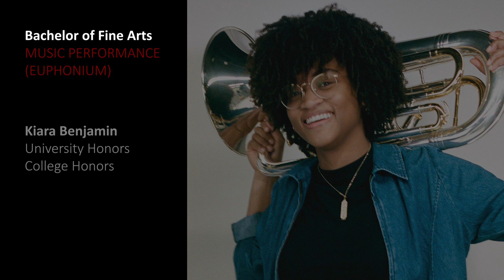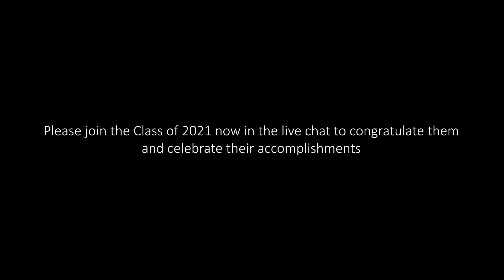Class of 2021 Music Virtual Diploma Ceremony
The Carnegie Mellon University School of Music is pleased to recognize the graduates and diploma recipients of the Class of 2021! Join the students, faculty and staff for this celebration of their achievements, featuring music from the 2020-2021 academic year, photos and videos from students and faculty.

This ceremony premieres on the School of Music YouTube channel on Sunday, May 23, 2021 at 1 PM EDT, following the university's online conferral of degrees which will be streamed on CMU's commencement page starting at 11 AM We invite School of Music students, their families, and faculty to join us here at 1PM and use the live chat feature of the YouTube premiere to share in the moment.

View the digital School of Music Class of 2021 Commencement booklet

Music during the ceremony:

Gustav Holst – First Suite in Eb for Military Band
Carnegie Mellon Wind Ensemble
George Vosburgh, music director

Antonio Sartorio – “Giulio Cesare in Egitto”
Gary Thor Wedow, conductor

Annie Schneller, Richard Zheng, Jake Baldwin – “Postcards”
Annie Schneller, violin; Richard Zheng, violin; Jake Baldwin, trumpet

Joe Hisaishi, arr. Daniel Murray – Theme from “Howl’s Moving Castle”
David Nam, cello; Hiroki Yuasa, bass; Jeremiah Guillen, marimba; Samuel Thompson, marimba

J.S. Bach, arr. Raaf Hekkema – Variation 1 from “Goldberg Variations,” BWV 988
Alberto Agut Queralt, clarinet; David Cyrille Boutin-Bourque, bass clarinet

Tom Holtz – Tango from “Three Grooves for Two Euphoniums”
Kiara Benjamin, euphonium

Charles Gounod/J.S. Bach, Arr. Mark Stroud – “Ave Maria”
Mark Stroud, bass; Samuel Thompson, marimba

All music was recorded during the 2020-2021 academic year.